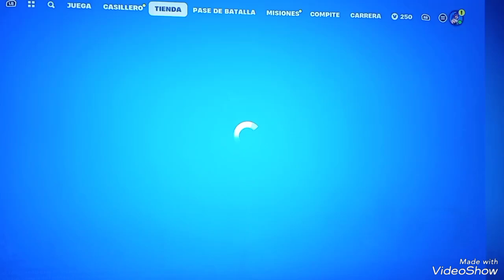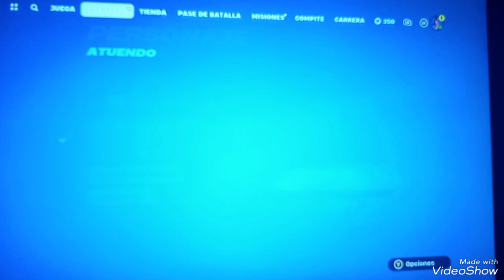Jugando mi primer partida de la tem 3 cap 5 de FORTNITE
Hola amig@s hoy voy a jugar mi primer partida de la tem 3 del cap 5 de fortnite.
Espero que este contenido sea mucho de su agrado.